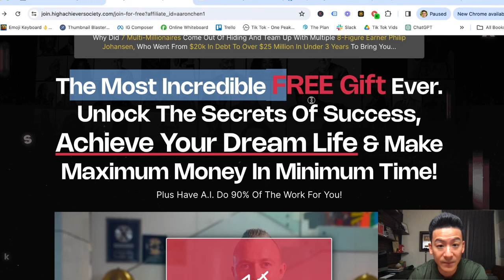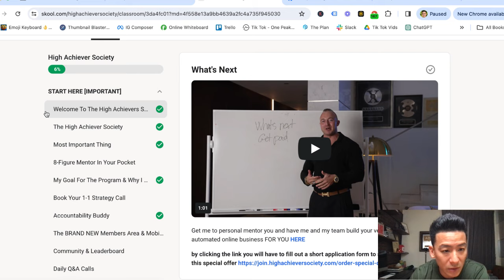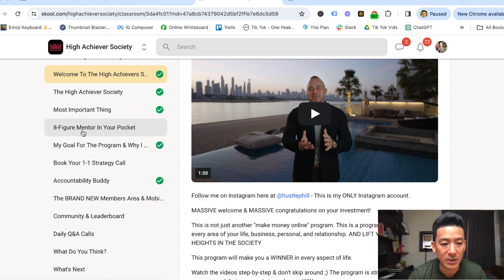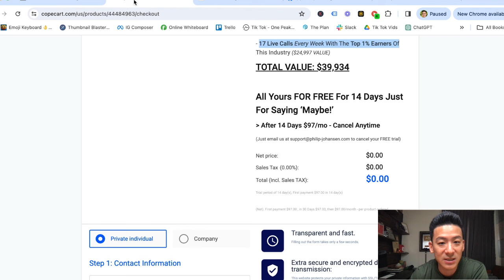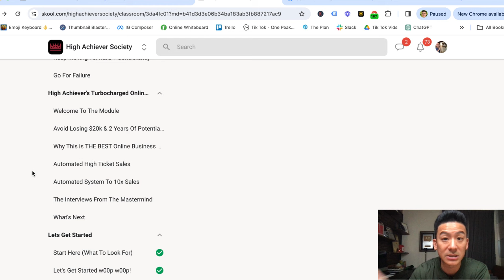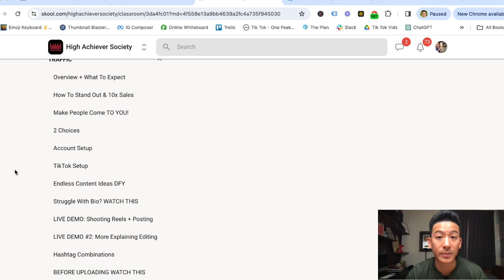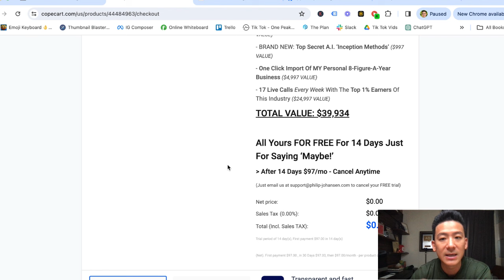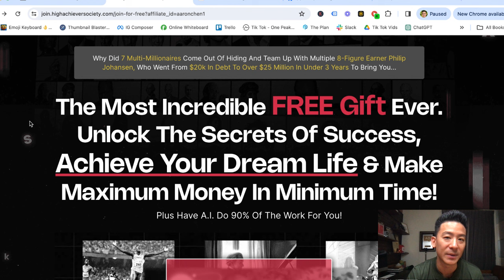High Achievers Society Review - Is This Legit Or A Waste Of Your Time? (Shocking Truth)...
ALSO:
*Get My #1 Way To Earn Online In The Comments 👇👇👇 About this video: